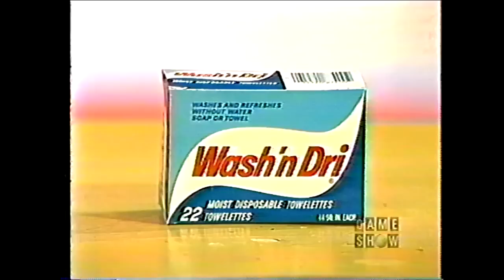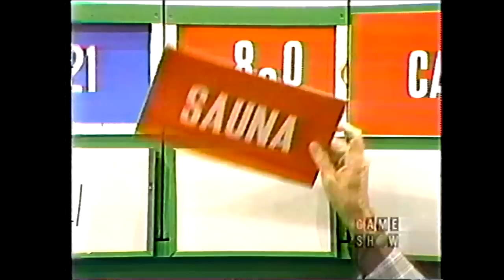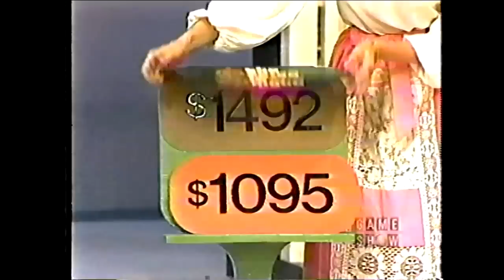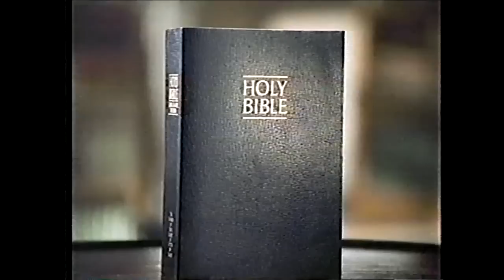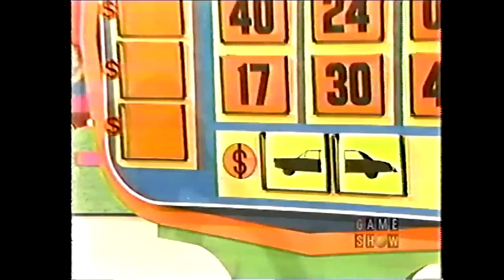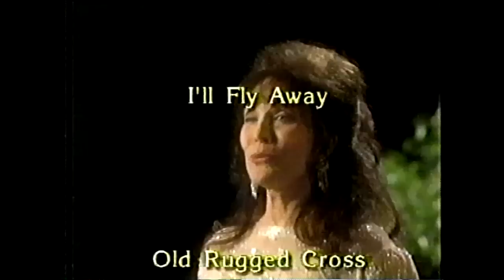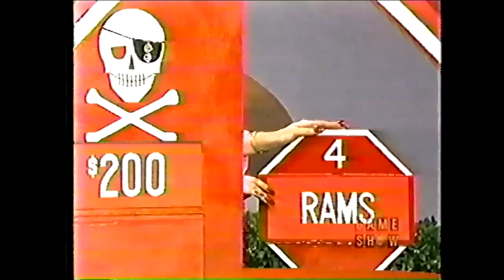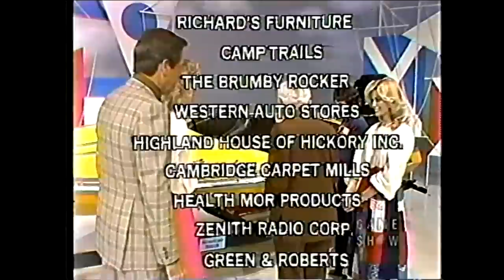The Price is Right: January 19, 1977 (Earliest Holly episode aired by GSN!)